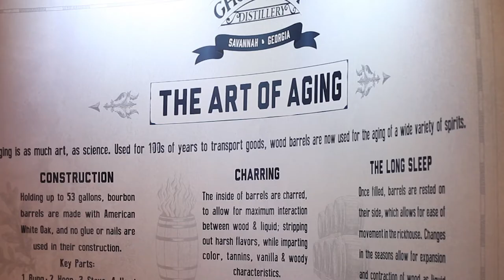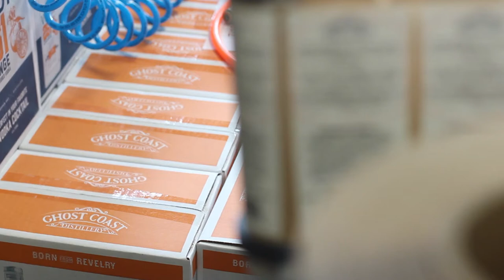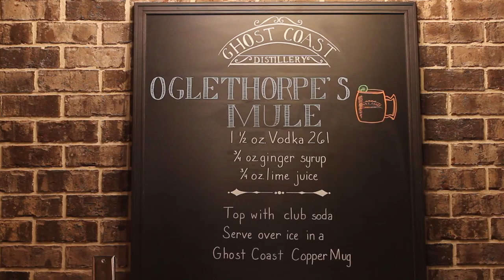Ghost Coast Distillery - Moonshine University Alumni Spotlight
Chris Sywassink and Rob Ingersoll tell the story of opening Ghost Coast Distillery in downtown Savannah, Georgia. Chris and Rob attended Moonshine University's week long course in Louisville, KY to learn how to become distillers. Ghost Coast is the first operational distillery in Savannah since prohibition; making vodka, bourbon, and a variety of other experimental liquors in the works.

Connect with Moonshine University!

Connect with Stave and Thief Society!